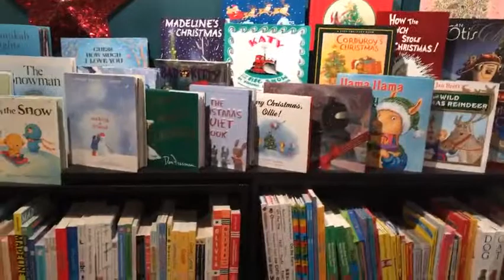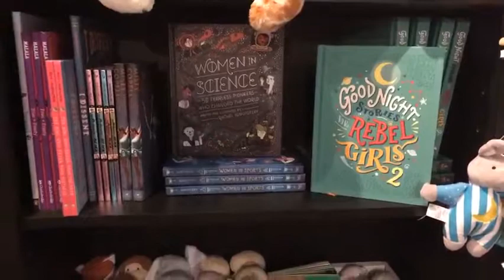Melrose Scoop! Shop Small Edition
Tanya Pellecchia owner of Beansprout Gifts in Downtown Melrose talks about how her venture started and what she brings to the town of Melrose.